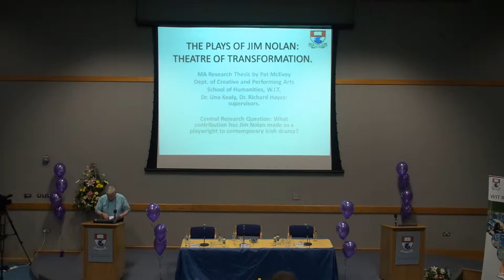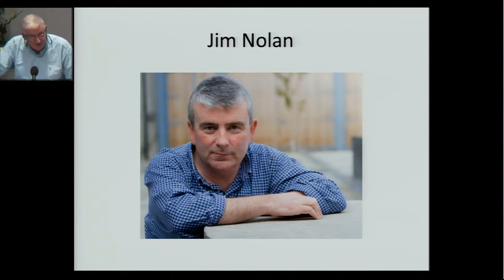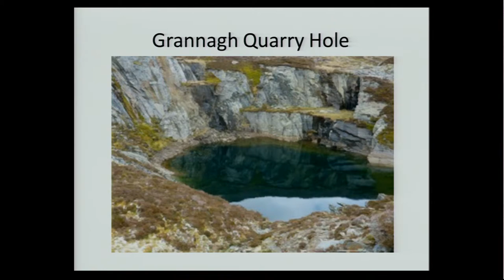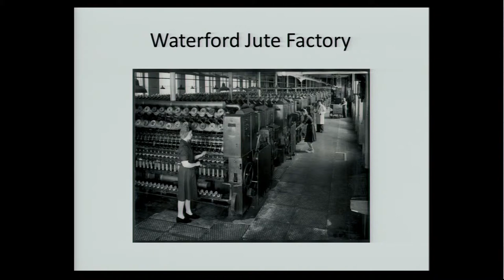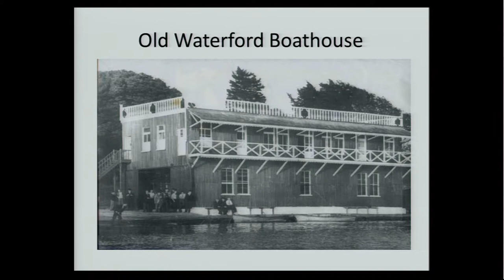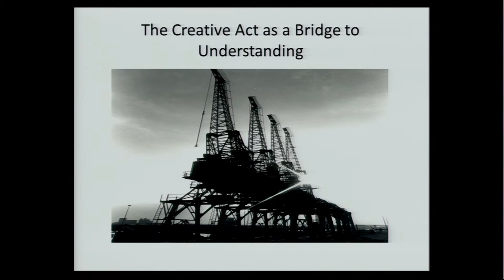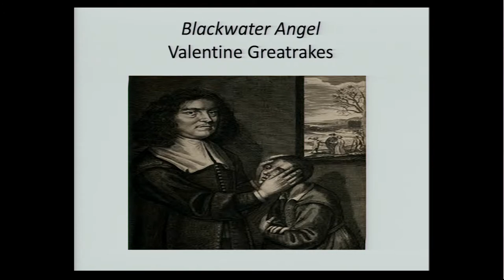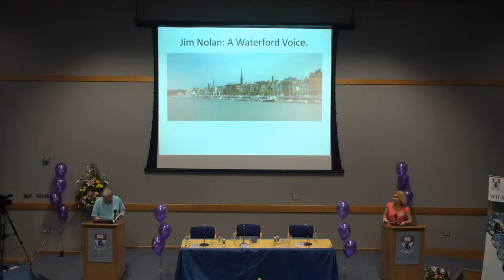Research Day 2013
The Plays of Jim Nolan: Theatre of Transformation
Mr Pat McEvoy